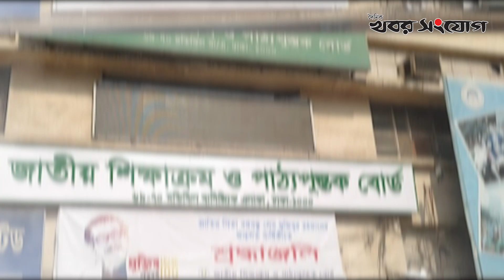যেমন হবে নতুন শিক্ষাক্রমে এসএসসি | SSC | New Curriculam | Khobor Sangjog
নতুন শিক্ষাক্রম অনুযায়ী ২০২৫ সালের মাধ্যমিক স্কুল সার্টিফিকেট ও সমমান পরীক্ষা যেমন হবে।